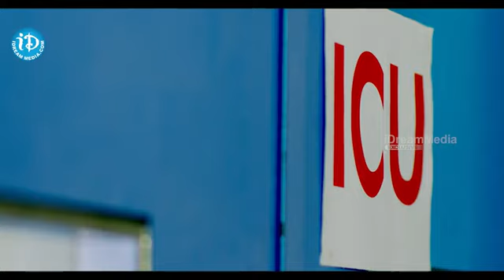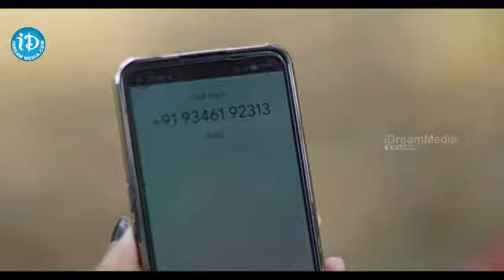Suman Best Interesting Scenes || Ananya Telugu Movie | iDream Hyderabad